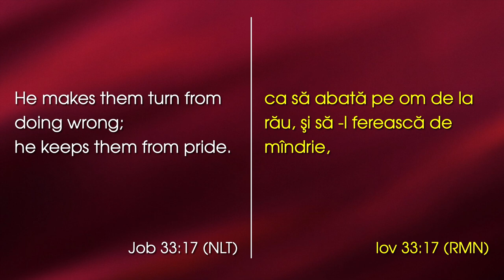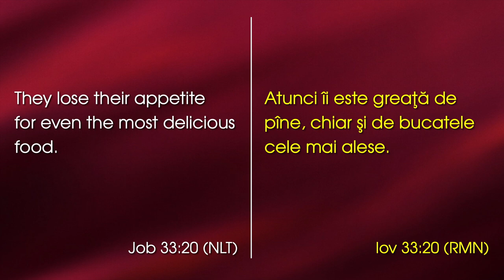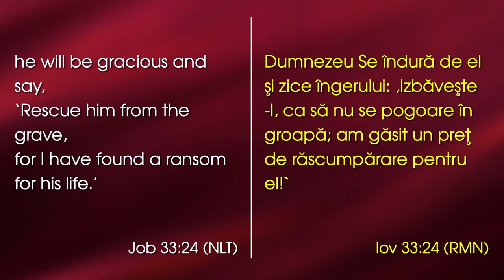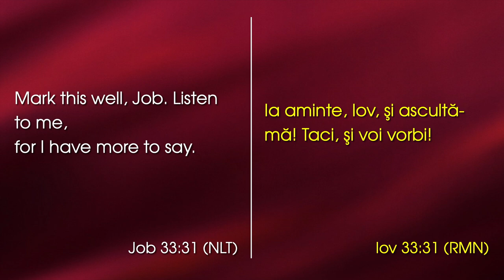Lazăr Gog - Gâtul înțepenit